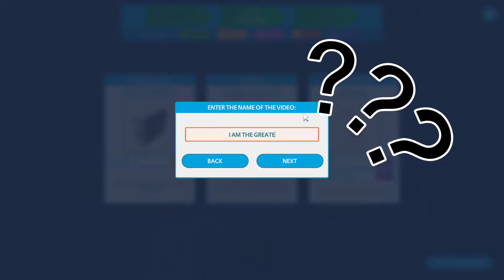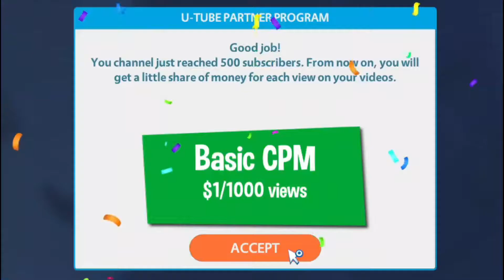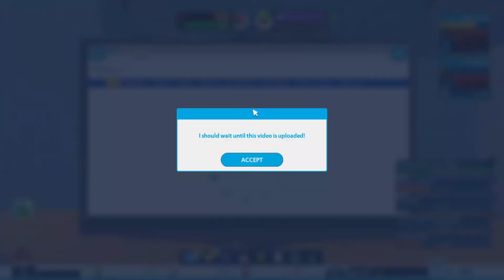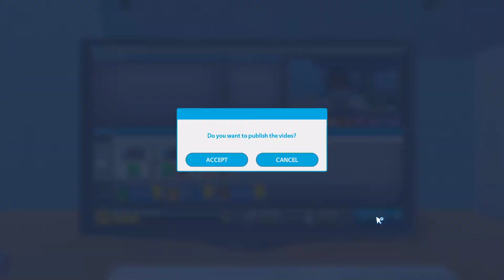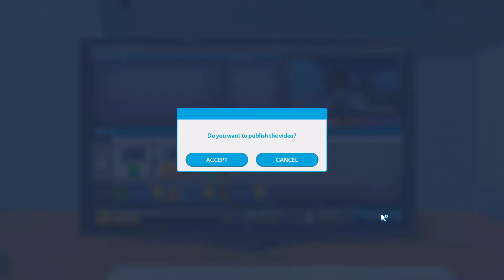Youtubers Life : Our First Test, Mom Please be Proud of Me! Episode 2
📷 Today in Youtuber's Life we made a video for a friend and we had to deal with our mom a little bit! We also had some issues and we had something at the end happen... 📷

👍 If you like it, share it, sub and like it! Or I will cry. 👍